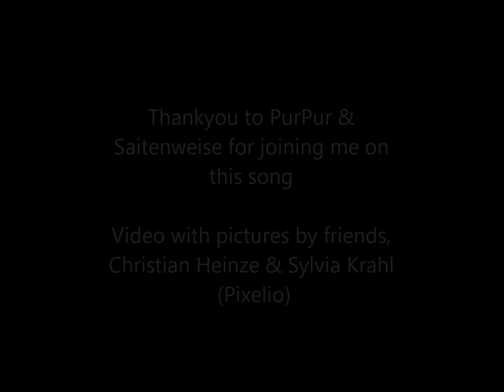Lament to the Seven - by Gabria (Tini)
Another of my songs inspired by the world of 'Song of Ice an Fire' by G.R.R. Martin - this time it is a lament for the dead sung to the Seven: Father, Warrior, Grandsmith, Maiden, Mother, Crown & Stranger.

Ein weiterer Song aus meiner Feder inspiriert von der Welt vom 'Lied von Eis und Feuer' von G.R.R. Martin - dieses Mal ist es eine Totenklage, gerichtet an die Sieben Götter Westeros: Vater, Krieger, Schmied, Jungfrau, Mutter, Alte & den Fremden.